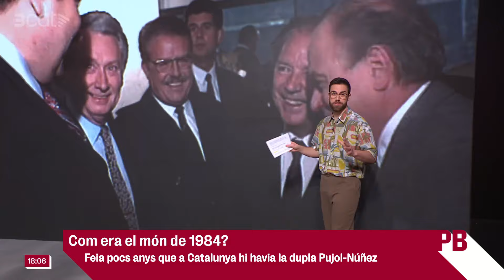Repassem els 40 anys de TV3 dècada a dècada - Planta baixa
40 anys donen per a molt, i a la tele encara més. Al llarg d'aquests 40 anys d'història de TV3, hem pogut veure moltíssimes cares, sèries i programes que han passat a la història. En Jordi Asturgó ha desglossat el més destacat de cada època, avui que celebrem els 40 anys.